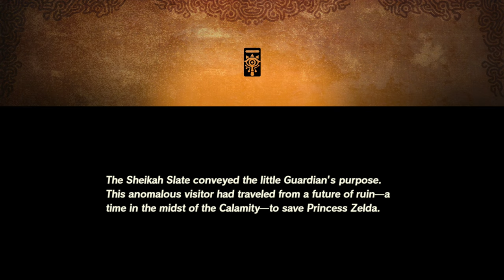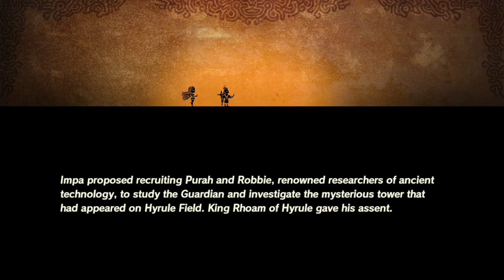Road to the Ancient Lab!! #2 (Hyrule Warriors Age of Calamity)